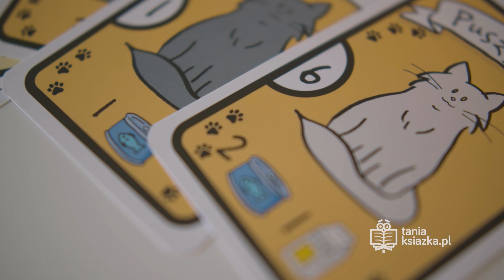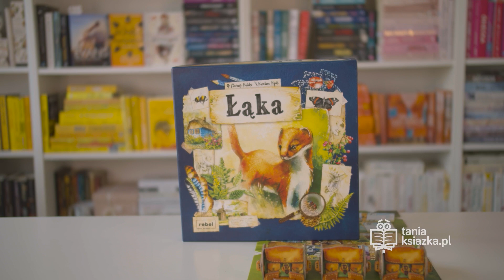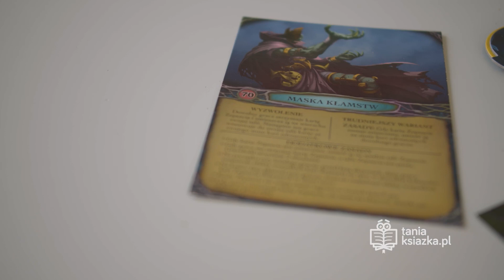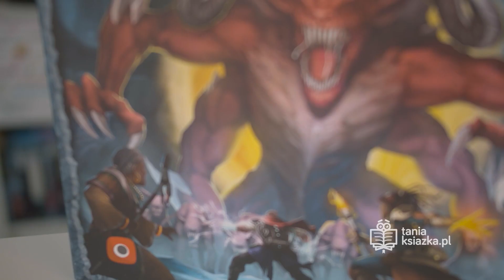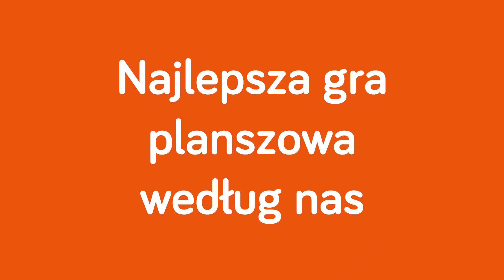Q&A 👉 GRY PLANSZOWE 🎲 ODPOWIADA ADIX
Na Instagramie TaniaKsiazka.pl zapytaliśmy Was, jakich gier planszowych szukacie.

Udzielenia odpowiedzi na nurtujące Was pytania podjął się Adrian, który na co dzień z ramienia naszego Działu Handlowego czuwa nad działem Gry planszowe i karciane.

Teraz wiadomo, co Adrianowi w duszy gra 😉

Pssst! Chcecie więcej filmów na temat gier planszowych i karcianych? Koniecznie dajcie nam znać.